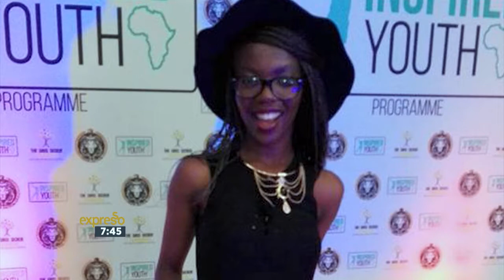Monday Motivation Talking entrepreneurship with Vuyo Joboda